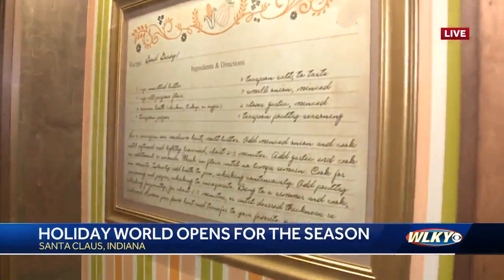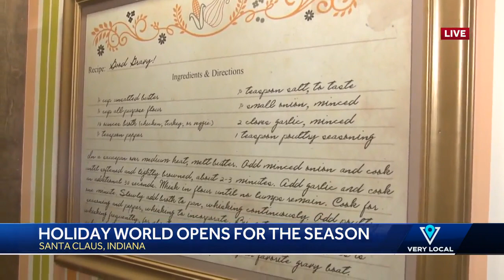Welcome to the Van Snoodle Residence